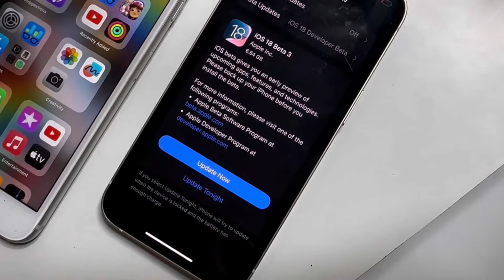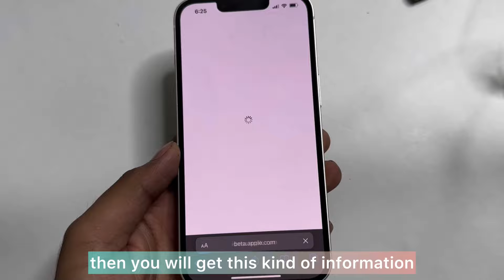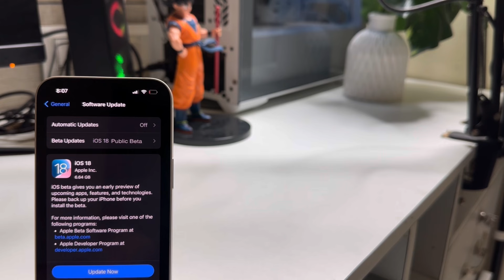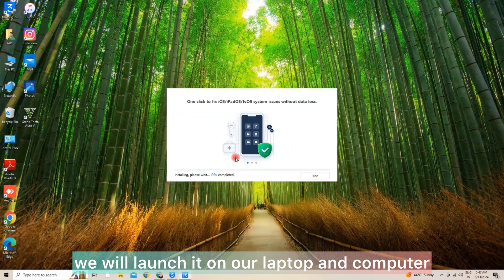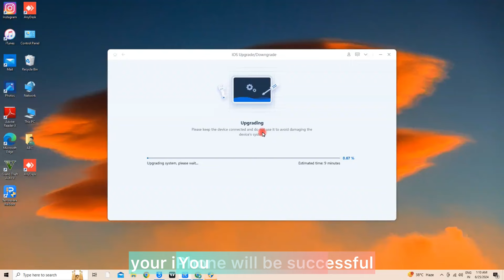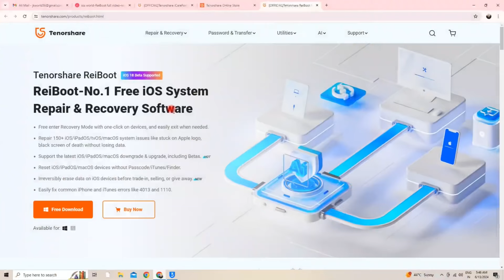iOS 18 Public Beta Not Showing | How To Fix ios 18 Public Beta Not Showing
Try Tenorshare ReiBoot to Downgrade/Update iOS 18 without data loss with Tenorshare ReiBoot
 It also can Repair 150+ iOS/iPadOS/tvOS system problems like stuck on Apple logo, screen won't turn on, recovery mode loop without data loss

1.how to fix ios 18 public beta not showing
2.ios 18 public beta your apple id is not eligible for this update
3. ios 18 public beta not showing fix, ios 18 public beta not showing in iPhone 13
4. fix ios 18 public beta not showing
5.ios 18 public beta your apple id not available problem
6.how to fix ios 18 public beta not showing in iphone 13

3. ios 18 public beta not showing fix, ios 18 public beta not showing in iPhone 13
4. fix ios 18 public beta not showing